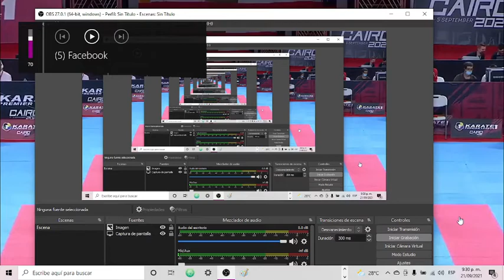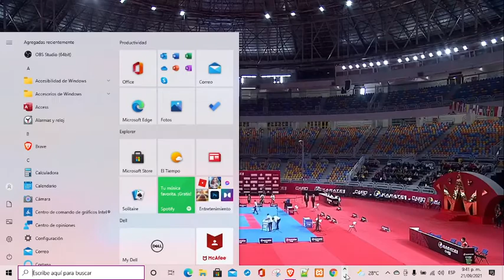GAKUJI TOZAKI (USA) vs SAKICHI ABE (JPN) Karate 1 premier league Cairo. Final. Male Kata.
Bitcoin (On-chain)

bc1qwyhpvsd88nfxgjftqqpfrjxljzkpuzwy53d3l3

Monero

831TzovG15Mb2xN3xpVVzE35cEdnvE4rd8CVKKpLX9UQBqFeVNww9vDjPwqpsNS6z45v2vkeJqA2kBySiAtUstC25457Yk8